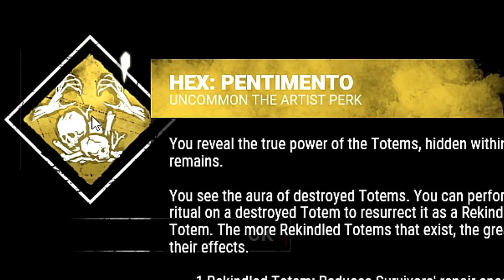DBD: The Artist is kinda cool...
Bird lady go squak

0:00 Intro
1:38 Game 1
8:17 Game 2
13:41 Outro